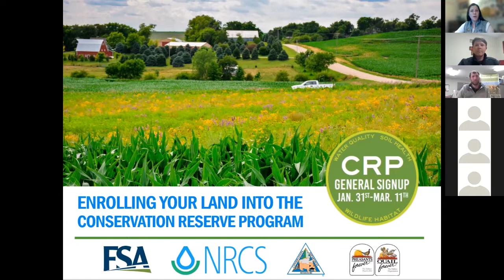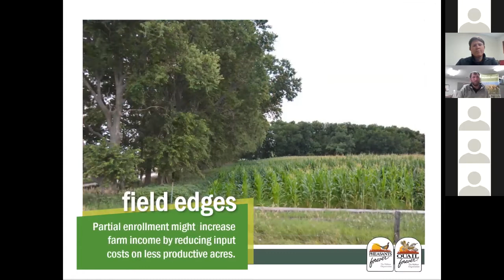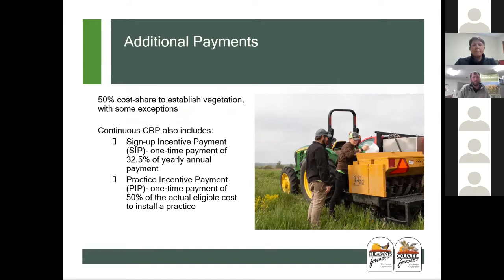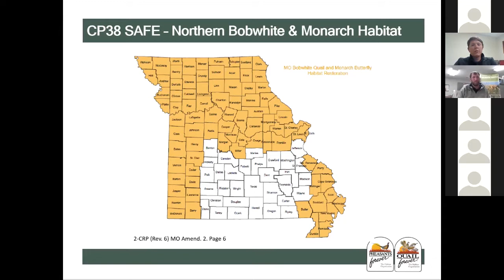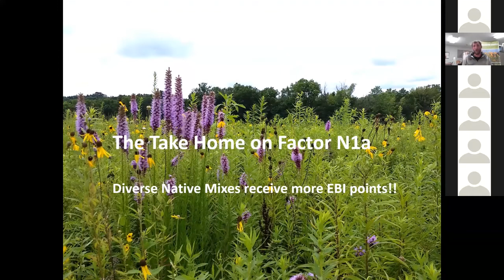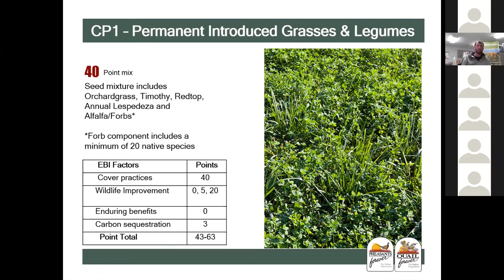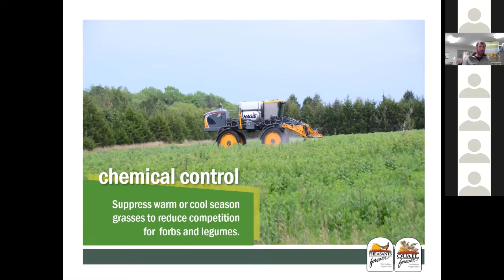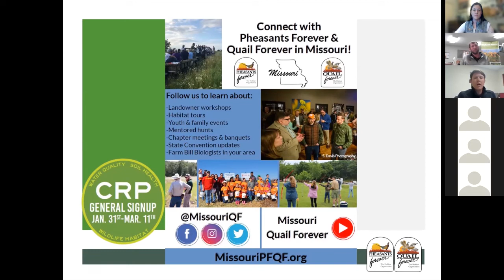2022 Statewide CRP Webinar - Virtual Landowner Workshop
Did you miss our CRP Webinar on 2/28/2022?  Don't fret!

Check out this recording of the webinar to learn more about the USDA Conservation Reserve Program and how to enroll your acres! CRP can help conserve natural resources on your land, provide quality habitat for quail, pollinators and other wildlife, and provide landowners with annual rental payments for enrolling acres in conservation practices.

In this video, our Farm Bill Wildlife Biologists share general information and answer questions about CRP. If you are interested in CRP and putting conservation to work on your land, check out the webinar and reach out to our staff for technical assistance!